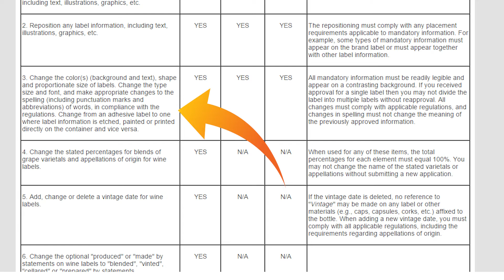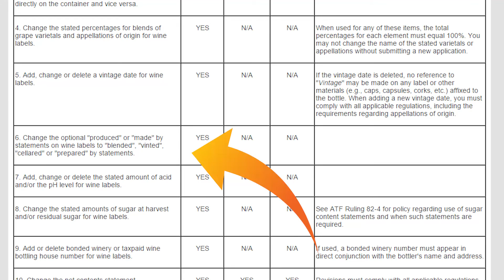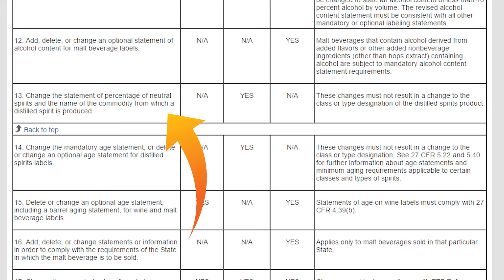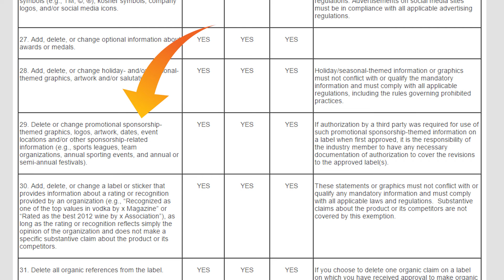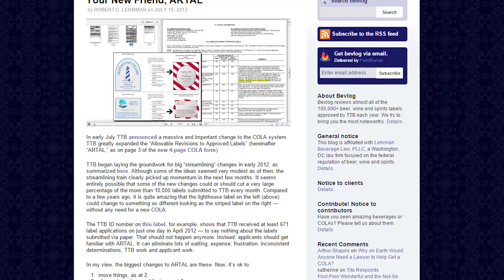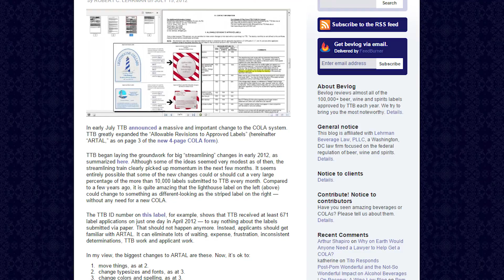Episode 2 - ARTAL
Bevlaw is bringing you bite-sized episodes to help you through the confusing and sticky areas of beverage law. Today, Oli coaches you on how to recall the elements of ARTAL -- the list of Allowable Revisions to Approved Labels.

Do not be a knobhead and construe any of this as legal advice, or as gospel, or as advertising.